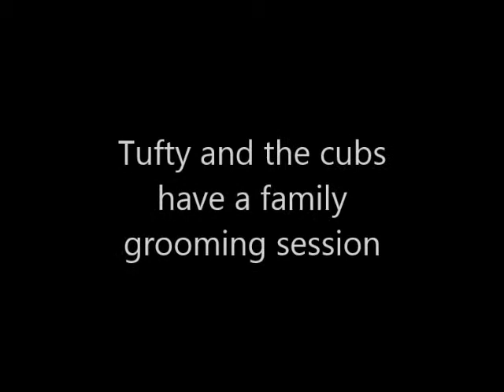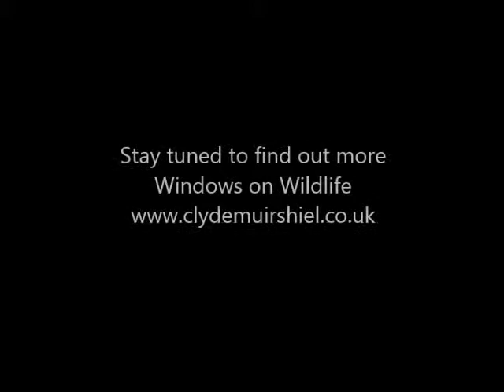Tufty and cubs have a family grooming session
At this time of the year there is often an outbreak of parasites in the badgers bedding. This often instigates a sett move and before doing so Tufty and the cubs have a family grooming session.